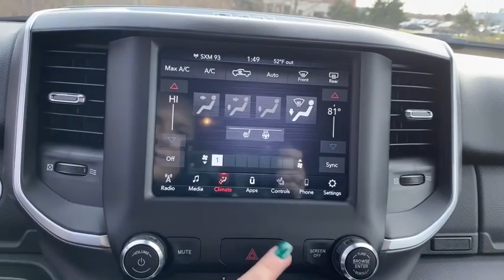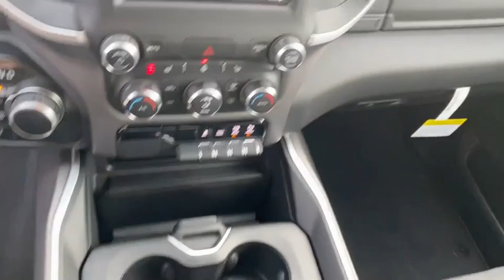2021 Ram 1500 Milwaukee, Kenosha Racine Waukesha, Franklin, Wisconsin R210117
Bright White Clearcoat New 2021 Ram 1500 available in Racine, Wisconsin at Palmen Chrysler Dodge Jeep. Servicing the Milwaukee, Waukesha, Franklin, Kenosha, Wisconsin area.
2021 Ram 1500 Big Horn/Lone Star - Stock#: R210117 - VIN#: 1C6SRFFT5MN587587

For today's best price, contact Jessica at Palmen in Racine! Price does not include tax, title, license or service fees. Price includes: $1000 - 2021 National Retail Consumer Cash 21CM1. Exp. 11/30/2020 $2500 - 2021 Retail Bonus Cash 21CMA1. Exp. 11/30/2020